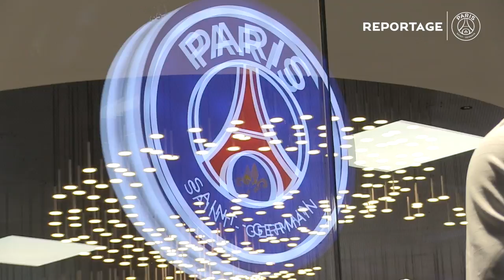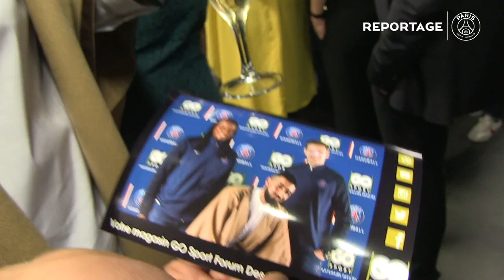Les Parisiens présents à GO Sport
La semaine dernière, à la veille de l’ouverture du magasin GO Sport, aux Halles, Xavier Barachet et Patrice Annonay étaient présents pour rencontrer les salariés de leur nouveau partenaire. Au programme : séance d’autographes et shooting photo.